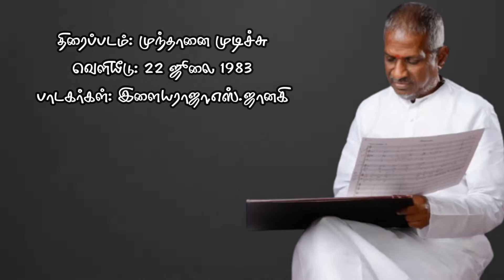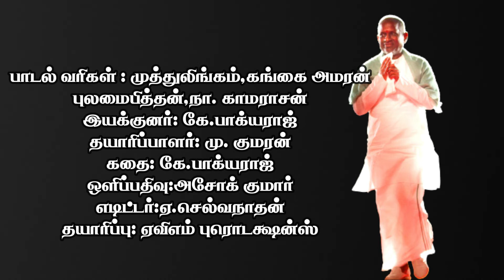Ilayaraja || Velakku Vetcha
திரைப்படம்: முந்தானை முடிச்சு
வெளியீடு: 22 ஜூலை 1983
பாடகர்கள்:எஸ்.பி.பாலசுப்ரமணியம், எஸ்.ஜானகி,
மலேசியா வாசுதேவன்,எஸ்.பி.சைலஜா,இளையராஜா
பாடல் வரிகள் : முத்துலிங்கம்,கங்கை அமரன்
புலமைபித்தன்,நா. காமராசன்
இயக்குனர்: கே.பாக்யராஜ்
தயாரிப்பாளர்: மு. குமரன்
கதை: கே.பாக்யராஜ்
ஒளிப்பதிவு:அசோக் குமார்
எடிட்டர்:ஏ.செல்வநாதன்
தயாரிப்பு: ஏவிஎம் புரொடக்ஷன்ஸ்